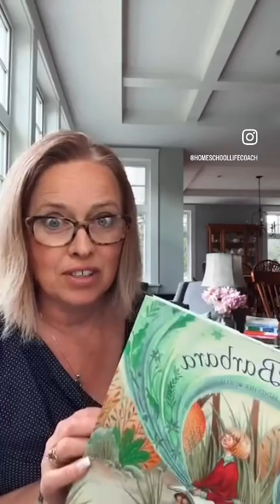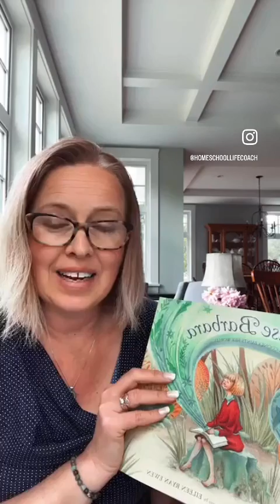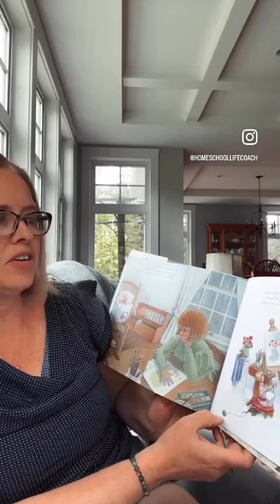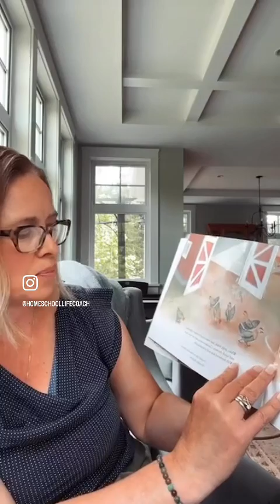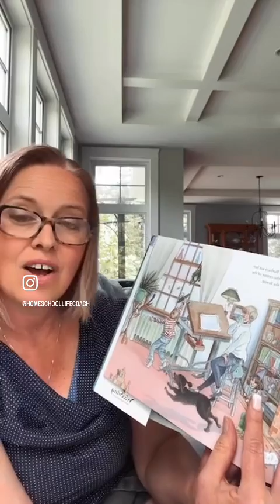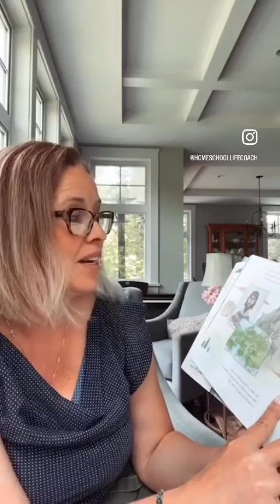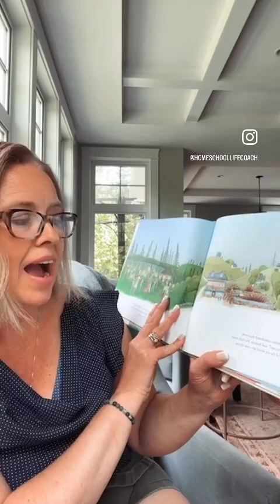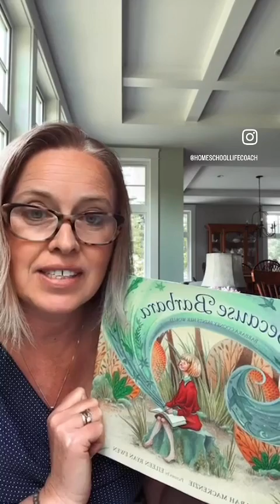A Readaloud from Sarah Mackenzie’s Because Barbara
“Legendary picture book creator Barbara Cooney once noticed that the library in her little town by the sea needed attention. A library, she knew, should be a kind of paradise. And because Barbara did whatever she set her mind to, she made it one.

Barbara Cooney set her mind to lots of things--none so dear as capturing the beauty of the world in her paintings. These paintings would form the settings for her award-winning picture books, including Chanticleer and the Fox, Ox-Cart Man, Miss Rumphius, Roxaboxen, and others.

Follow Barbara from New York to Maine, from the shores of Greece to the mountains of Appalachia, as she captures their beauty and creates some of the most magnificent books for children ever published.

A picture book biography about one of America's best-loved children's book illustrators, written by Sarah Mackenzie and illustrated by Eileen Ryan Ewen.”—Google Books

Sarah Mackenzie (readaloudrevival.com) is an enthusiastic reader of picture books and host of the Read-Aloud Revival ® podcast.

She lives in Eastern Washington with her husband and six kids, where she homeschools, reads aloud, and collects every book by Barbara Cooney that she can get her hands on.

Eileen Ryan Ewen (eileenryanewen.com) is a freelance artist with a background in Fine Art and Creative Writing. After spending years painting portraits, she decided to delve headfirst into children's book art and hasn't looked back since. Eileen lives in Cleveland Heights, OH, with her husband, four young children, and two very old cats.

What a delightful book about a delightful human. That reminds me of many homeschool moms: engaged, curious, creative and eager to paint a beautiful world for her children & herself: “she did whatever she said her mind too” and she did it!

Well done @waxwing.books —a goegeous book!